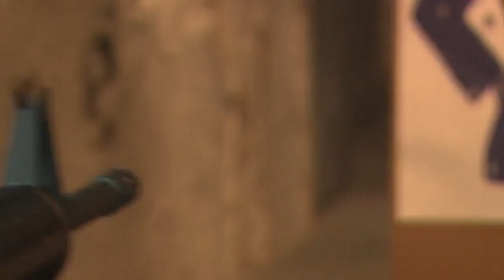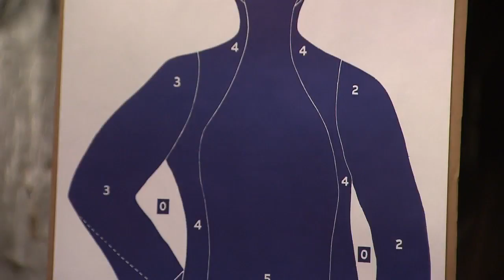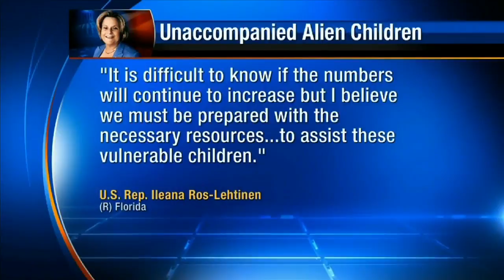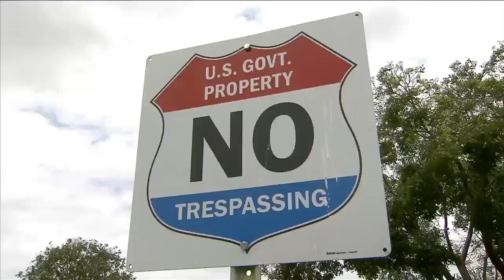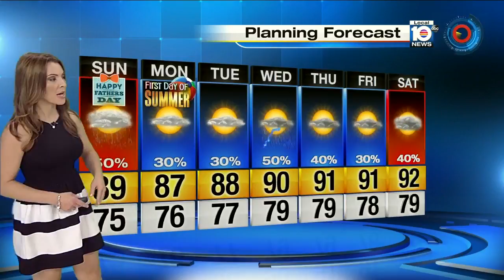This week in South Florida: June 19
This Week in South Florida hosted by Michael Putney and Glenna Milberg.